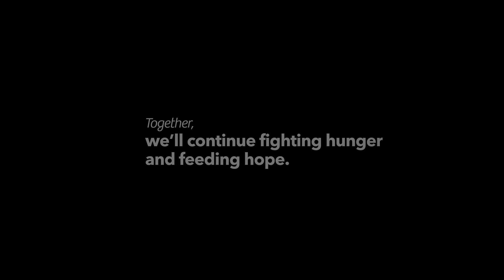Taking a Bite Out of Hunger with Second Harvest Food Bank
Universal Parks & Resorts has always been committed to giving back wherever there is need, but we are particularly driven to take care of our local communities of Orlando, Hollywood, Osaka and Beijing. These are the places we call home, where we live, work and play. They are also the home of our friends, family members, neighbors and coworkers. Through donations, volunteering, creating partnerships, and offering our services, we target many areas of need, including education, hunger, homelessness and more.

For Universal Orlando Resort, this commitment takes many shapes, and one was formed 10 years ago, when Universal Orlando teamed up with Second Harvest Food Bank.